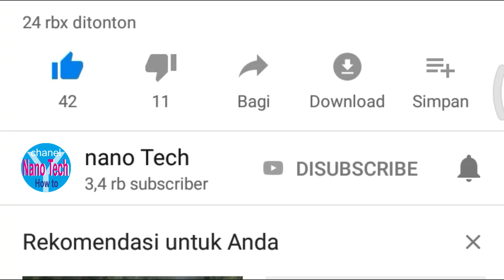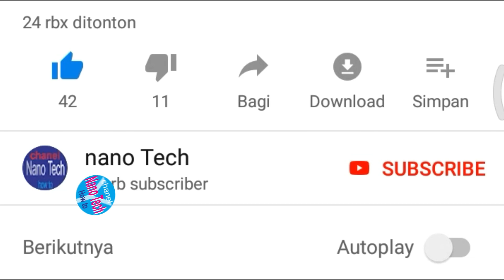How to Repair / Fix a fan that smells Burning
how to repair a smelling fan without replacing it and you can do it yourself at home.
How to fix a table fan  die or spinning slowly at home